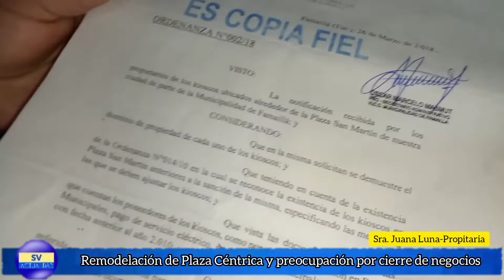Famaillá-Plaza Céntrica: posible cierre de kioscos tras obra de remodelación